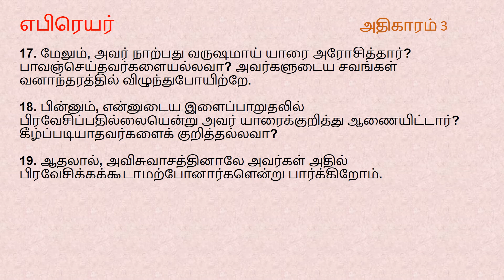Hebrews Chapter 3 | Tamil Audio Bible